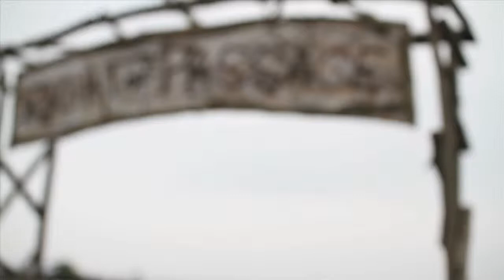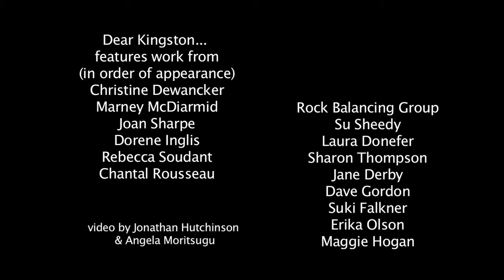Dear Kingston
A video profiling the 15 artists involved with Dear Kingston... with comments about the event from Su Sheedy.
Dear Kingston... (curated by Sheedy), was a one day outdoor art exhibition on June 23, 2013 with 15 temporary word sculptures installed by artists along Kingston's downtown shoreline, as part of the Shoreline Shuffle. Each word or phrase was relevant to the need of its immediate surroundings and drew reference to place, community desire, and the need for change along Kingston's waterfront.
The Shoreline Shuffle, organized by David McDonald, Su Sheedy, Lea Westlake, and Mary Farrar, was designed to create awareness about the need for better public spaces and planning on our waterfront. The Shuffle brought together hundreds of walkers, cyclists and paddlers over a stretch of downtown Kingston, from Douglas Fluhrer Park to Lake Ontario Park. Many participants had never gone end to end before, so it was a chance to see things first hand. It was also a great way to build a waterfront coalition, as the planning of the event brought together some 25 different organizations.

Video by Jonathan Hutchinson with footage by Arden Rogalsky and Alec Suriyuth.